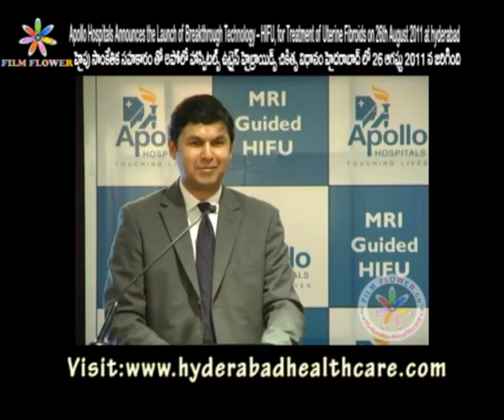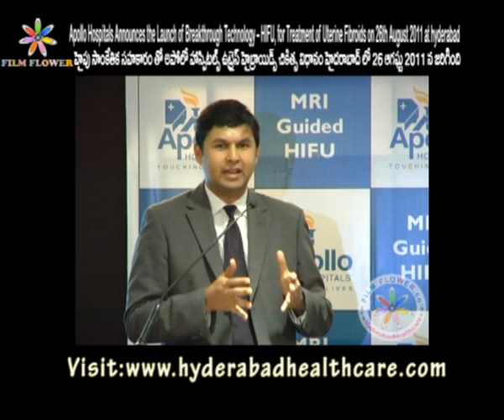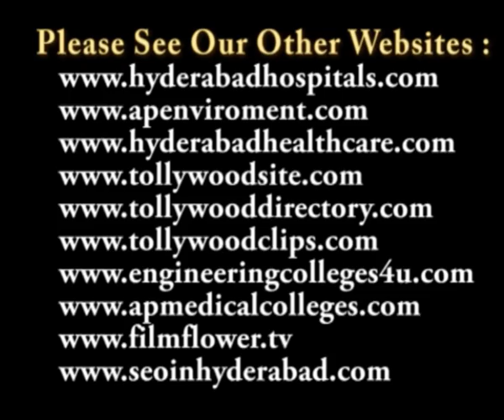Speech in Launch of Breakthrough Technology at Apollo Hospitals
Apollo Hospitals Announces the Launch of Breakthrough Technology -- HIFU, for Treatment of Uterine Fibroids
హైఫు సాంకేతిక సహకారంతో అపోలో హాస్పిటల్స్ ఉట్రైన్ ఫైబ్రాయిడ్స్ చికిత్స విధానం
Apollo Hospitals Group today unveiled a breakthrough MRI-guided High Intensity Focused Ultrasound (HIFU) solution from Philips at Apollo Hospitals, Hyderabad on the occasion of the 23rd anniversary of the Hospital. This was announced by Dr. Prathap C. Reddy, Chairman, Apollo Hospitals Group; Ms. Sangita Reddy, Executive Director, Apollo Hospitals Group and Mr. Krishna Kumar, Vice President and Business Head, Philips Healthcare, India